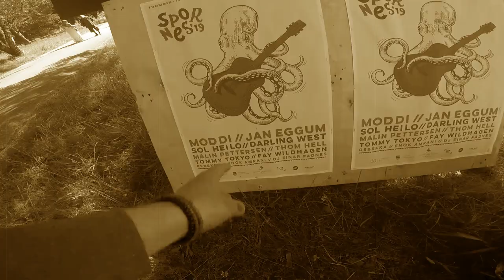TEASER: Underwing - Spirals (Underswing Sessions)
BRACE YOURSELVES!
New music is coming!

 After high demand for a release related to our Underswing project (which is basically Underwing's happy go-lucky little brother, who likes to dance) we've decided to record and release our song Spirals - but this time with a twist!